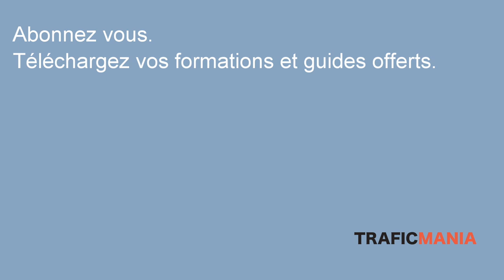Méthode pour tester vos nouveautés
Vous lancez des nouveautés, des nouveaux produits, process, coachings, nouveaux types de prix et cela vous préoccupe? Voici comment tester vos nouvelles idées, avoir une "courbe d'apprentissage" et être opérationnel pour votre grand lancement.